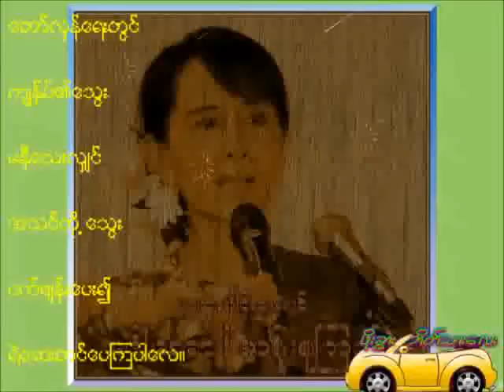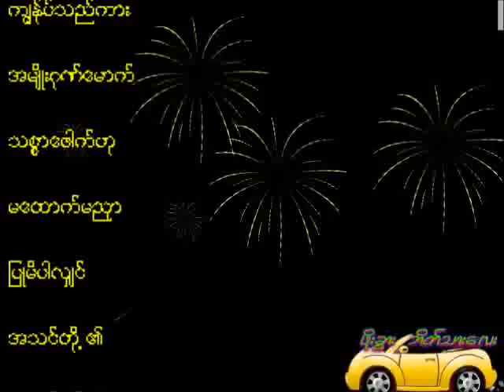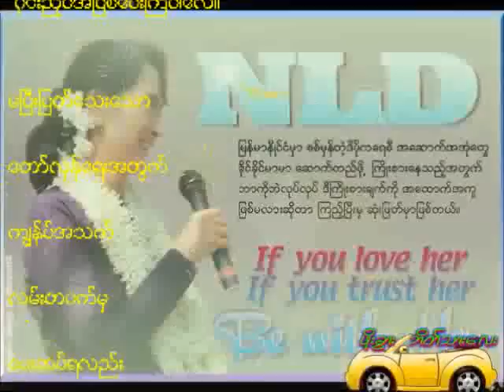ျပန္လာၿပီ ပန္ထြာ ဧကရီ။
ျပန္လာျပီ ပန္ထြာဧကရီ ..

ေရး / ကိုမင္းကိုနိုင္။
သီဆိုသူ မ်ိဳးဆက္​သစ္ လူငယ္မ်ား။

၀ိုး ၀ိုး၀ို ၀ိုိ ၀ို. ၀ိ​ု. ၀ို ၀ိုး

ရန္ပယ္ေခ်ာင္းတြင္း ရန္စြယ္အေပါင္းရွင္းဖို ့
ညီညာရုန္းစုလို ့ဟန္ျပင္ေနျပီမို ့
ဒိီၿမိ့ဳရိုးထက္သို ့ ေျခ​တင္ျပီးတက္လို ့ စည္ေတာ္ႀကီး တီးႏိုင္္ရန္ -​
( ျပန္လာျပီ ပန္ထြာ ဧကရီ )
ရာေထာင္ေသာင္းသိန္းသန္း ေ​တာင္ပံျဖန္ ့ဌက္တို ့
ေ၀ဟ​င္ထဲရိုက္ခတ္  ဟစ္ေၾကြးသံျမည္သို ့
ညာဘယ္ေျပာင္းသြဲ ့သြဲ ့   ၾက​ာစြယ္ဖေယာင္းလက္နဲ ့
မာန္တင္ျပီး တီးႏိုင္ရန္

ေသနဂၤဗ်ဴဟာ  နည္းပရိယာယ္ေတြ (အျမင္မွန္ေတြး)
အျပင္ကလူကို အတြင္းစည္း အ၀င္မခံေရး
ဘယ္သူတရားမွွ်တ  ဘယ္သူက အဓမၼ အေမွာင္ ႏွင့္ အလင္​း အားျခင္း
မ်က္နွာျခင္းဆိုင္ျပီမို ့ ---

ီဒီ   ျမိ့ဳရိုးထက္သို ့ ေျခတ​င္ျပီး တက္လို ့  စည္ေတာ္ၾကီးတီးႏိုင္္ရန္
ျပန္လာၿပီ ပန္ထြာ ဧကရီ ျပန္လာၿပီ ပန္ထြာ ဧကရီ